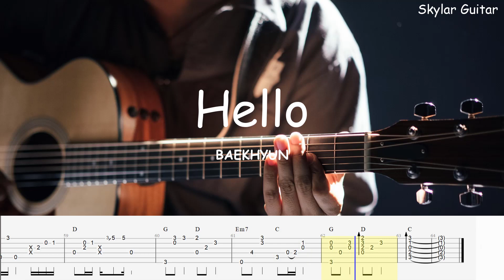[Dr. Romantic 3 OST 1] BAEKHYUN 백현 - Hello Fingerstyle Guitar Tabs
Hello by BAEKHYUN (백현 ).
Fingerstyle Guitar arranged by Sky (Skylar Guitar🎸)

Tuning: Tune down 1/2 step (Eb Ab Db Gb Bb Eb)